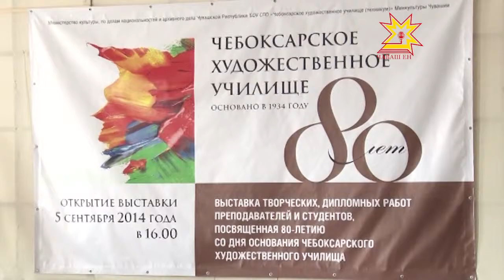Урока йыхăрать шăнкăрав...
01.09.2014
Шупашкарти ÿнер училищинче те пĕлÿ кунĕ ячĕпе 1-мĕш курса вĕренме кĕнĕ студентсене ăшшăн саламларĕç. Каччăсемпе хĕрсем пирвайхи документа - студент билечĕсене - алла илчĕç.